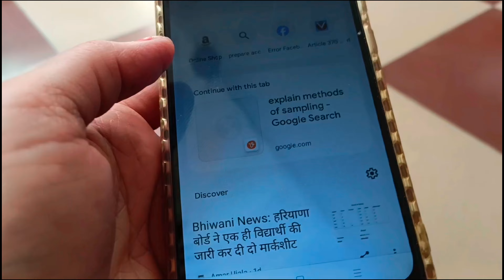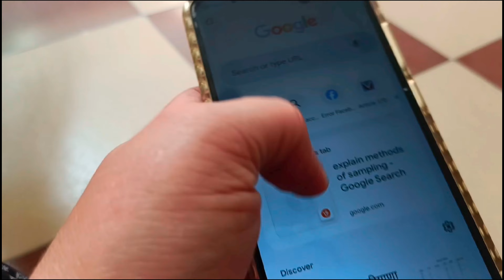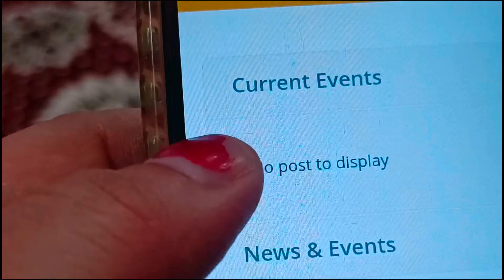CBSE 10th Board Result ? 😱